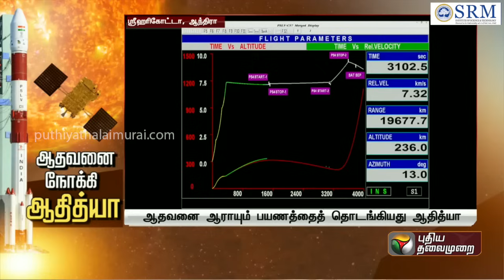சூரியனை ஆராய பயணத்தை தொடங்கிய ஆதித்யா L1.. அதன் பொறுப்பு என்ன..? | Aditya L1 | PTT